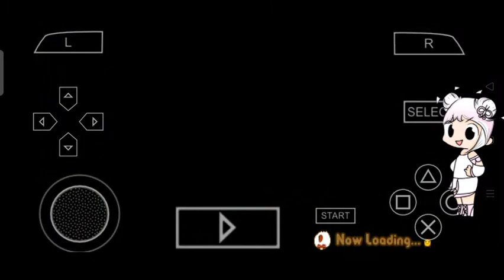Musang ? Atau Tupai? - Harvest Moon 'Hero Of Leaf Valley' Indonesia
Saya mencium bau bau ending dari game Harvest Moon 'Hero of leaf valley' hahhh...

Makin kangen aja dah Ama nih game :')

Huuhuhuhu.

Yok yang belum nonton mari nonton !

Banyak banget kisah kisah dari game ini ~

Gratis kok ganz :v

Yuk yang mau main:
- Ppsspp↓
-  - Harvest Moon 'Hero of leaf valley' Bahasa

TINGGAL KLIK OK